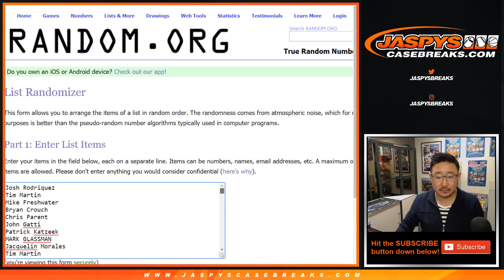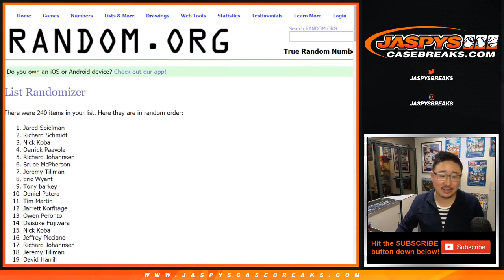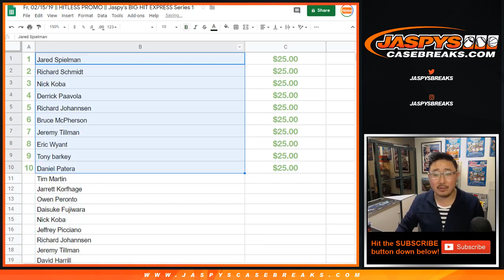Fr, 02/15/19 || HITLESS PROMO || Jaspy's BIG HIT EXPRESS Series 1